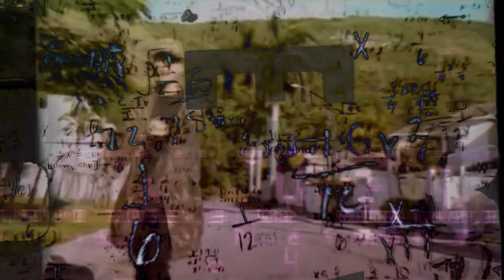Eldin Vs Xarpi - Batalha do Tanque - Festival Jonosake